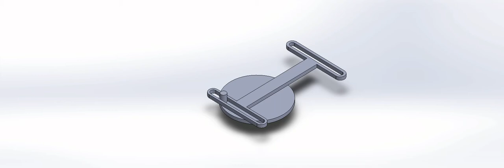Assem1 scotch yoke